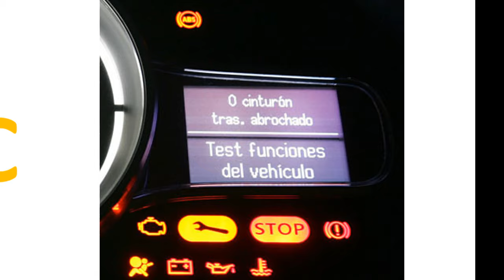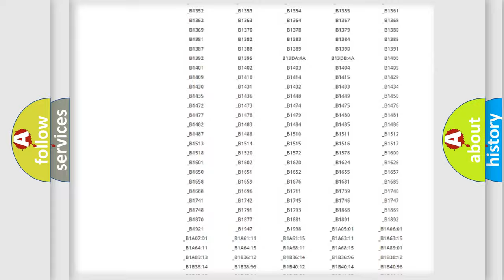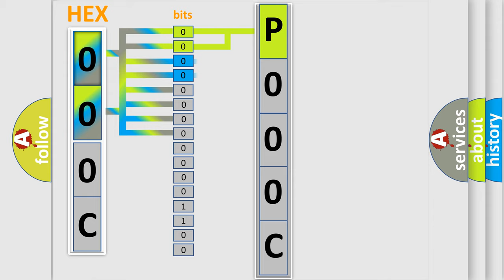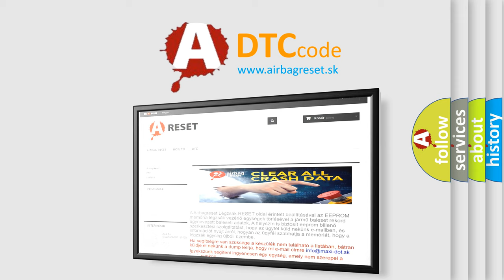DTC Saturn P000C Short Explanation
Contents:
0:21 Basic DTC analysis according to OBD2 protocol standard.
1:48 Insight into programming
2:58 A diagnostically understandable description of the Diagnostic Trouble Code
3:05 Basic error definition

Make:
Saturn
Code:
P000C
Definition:
ECU Fault: Rotational Position Sensor Temperature Range Check Low - Signal Plausibility Failure
Description:
This DTC sets when the DTCM detects an internal position sensor fault.
Cause:
Drivetrain Control Module (Dtcm)